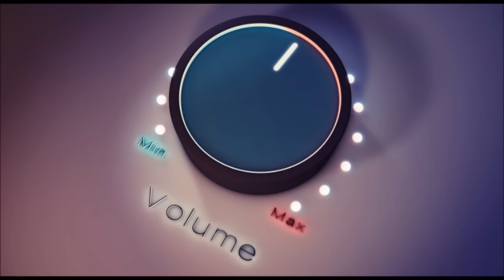Clarence Coffee Jr - Run To Me (Original Soundtrack)